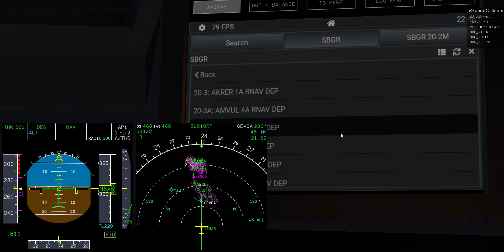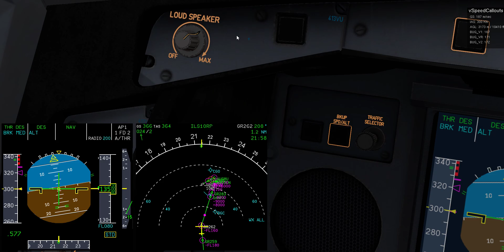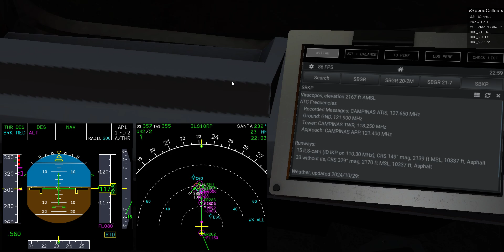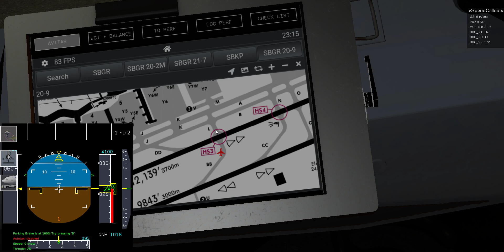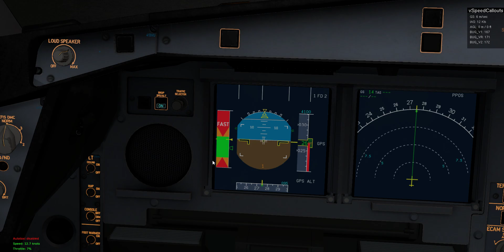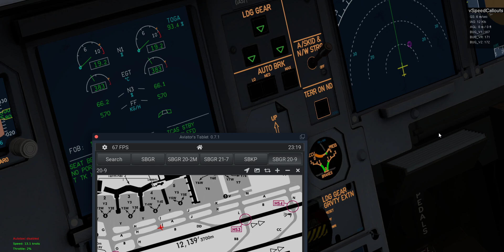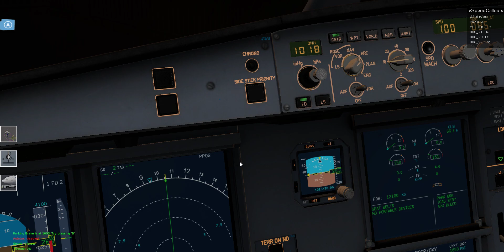Paris Charles De Gaulle (LFPG) - Sao Paulo Guarulhos (SBGR) with voice (no vatsim) part 2 of 2